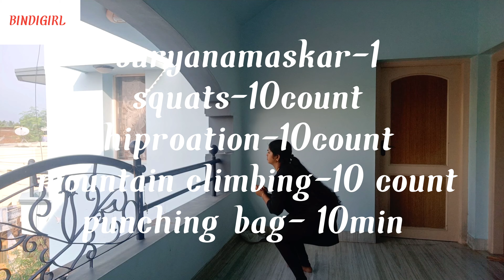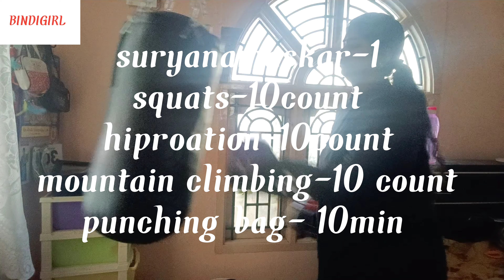weight loss tips in tamil/ full day weightloss diet chart/full body workout /weight loss tips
Day 1 /weight loss in tamil/ full day weightloss diet chart/ bindigirl